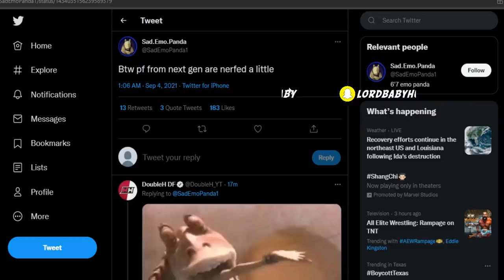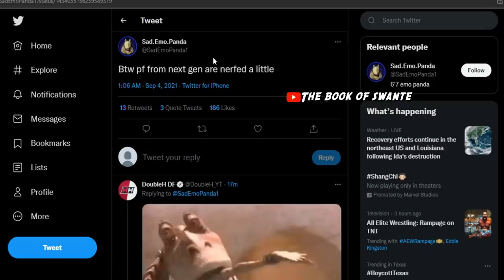REAL NBA 2K22 GAMEPLAY & BUILDER JUST FULLY LEAKED 😍 GOT NBA2K22 EARLY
Slashing Playmaker
100 Badges
100 Badge Demigod
96 Badge Upgrades
Best Badges
Best Build
All-Around Build
Legend Build
NBA 2K21
Patch 10
After Patch 10
Patch 12
After Patch 12
Current-Gen
Next-Gen
PS5